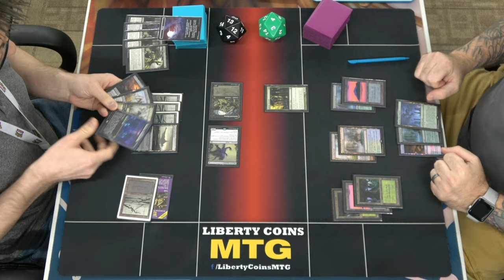Monoblack Midrange ⚫ vs Simic Ramp 🔵🟢 08-11-23 | Round 1 | Pioneer MTG Gameplay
Regular REL
Format: Pioneer
Latest set: Commander Masters

Open Discord.